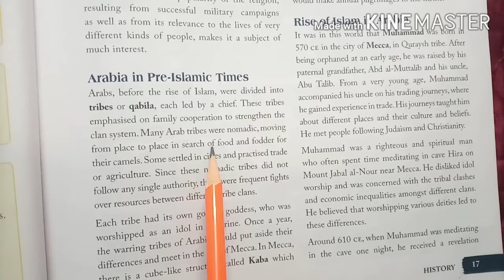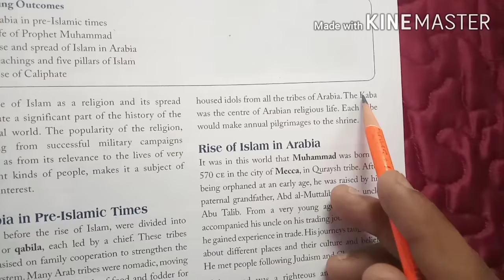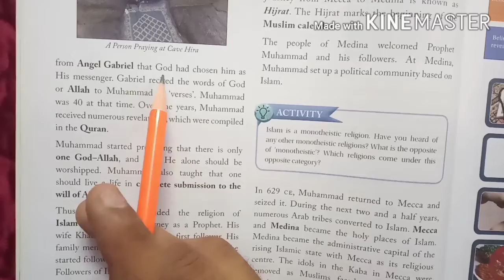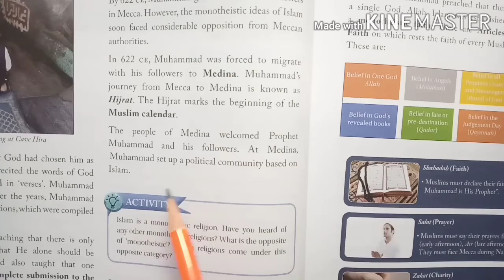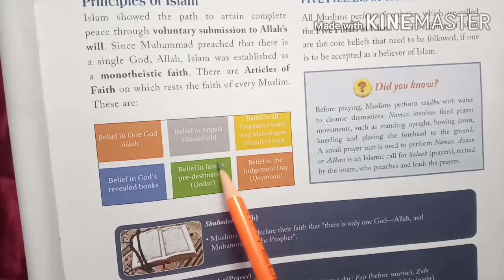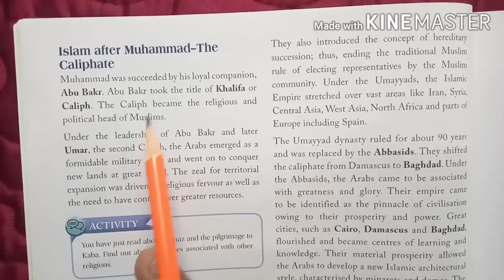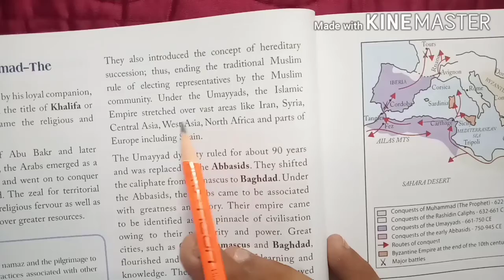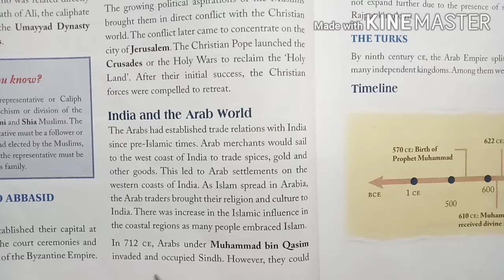7th Grade | History & Civics | AV Assignment 3 | 10th June 2020